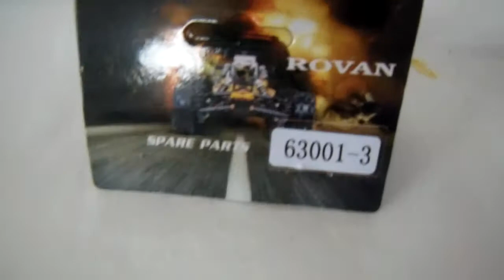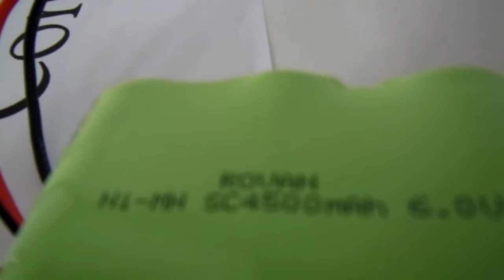Bateria Ni-mh 4500mah 6v Original p/ Automodelo 1/5 Rovan Km - dest S.B.Campo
Pedido 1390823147 fechado pela Glenda, de São Bernardo do Campo-SP, que visitou o nosso anúncio de venda e concluiu a compra do produto: "Bateria Ni-mh 4500mah 6v Original p/ Automodelo 1/5 Rovan Km"; nova, original, completa, montada, verificada, lacrada, pronta para instalação e uso.

Automodelos
Aeromodelos
Drones
Barcos
Lanchas
Helicópteros